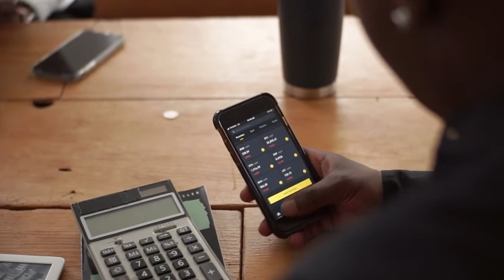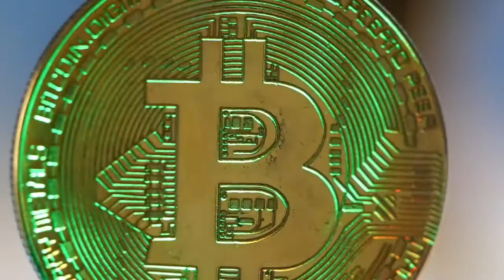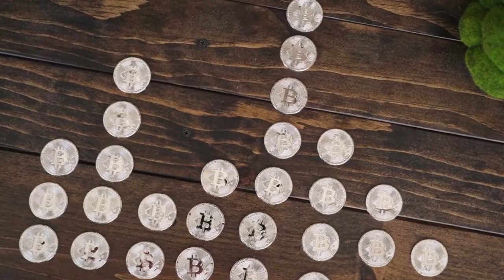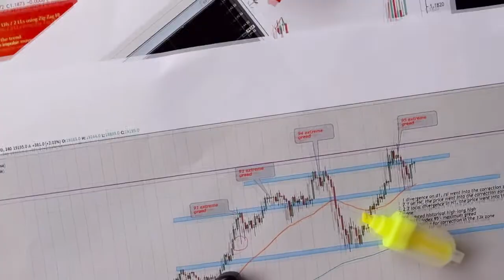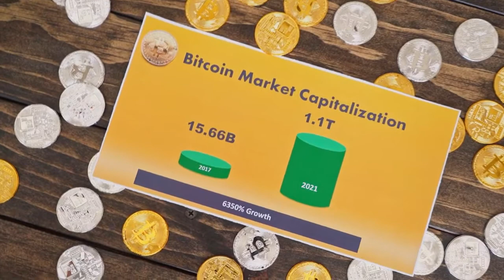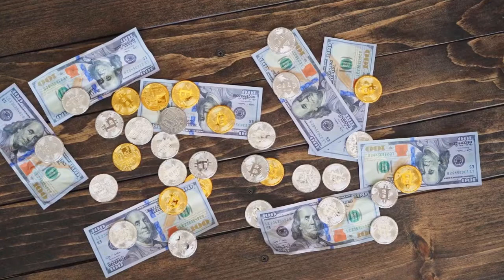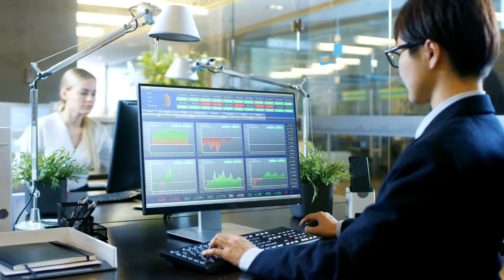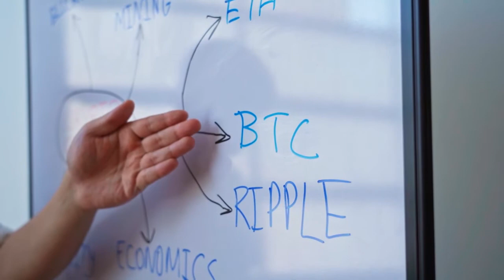DECENTRALAND Will Reach $20 WHY IS HERE? (Decentraland News Today & Decentraland Price Prediction)